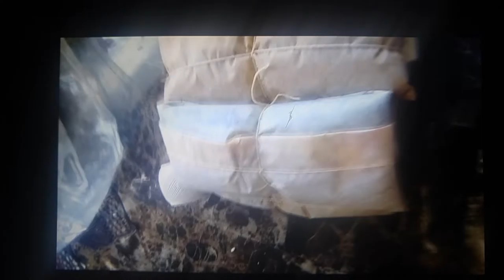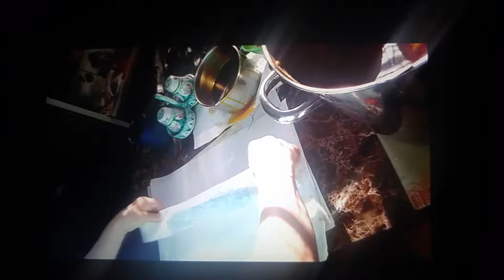Pasteles mom rosa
Evil pasteles